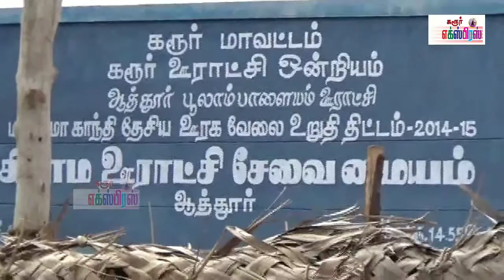ஆத்தூர் பூலாம்பாளையம் ஊராட்சித் தலைவராக பொறுப்பேற்ற செல்லை சிவா வாழ்த்து மழையில் நனைந்தார். .